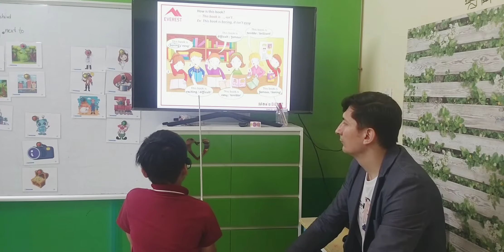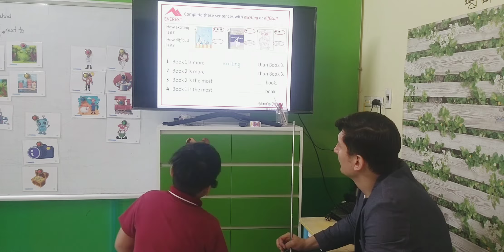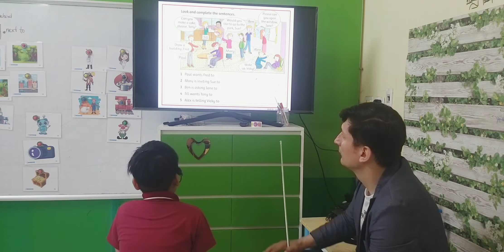SG13 DANG 22032023